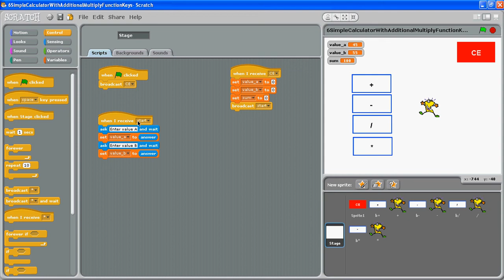7 Simple Calculator With Clear And Restart Button